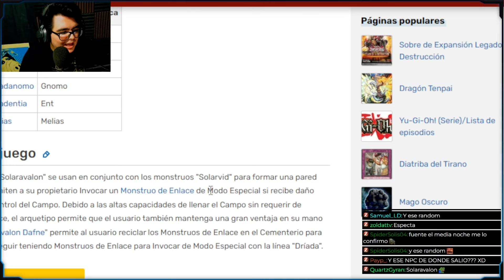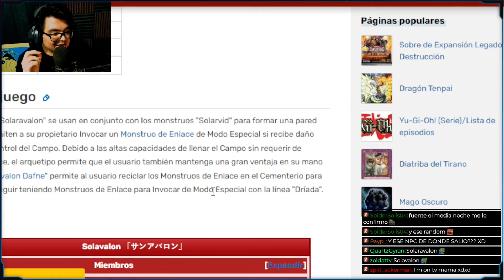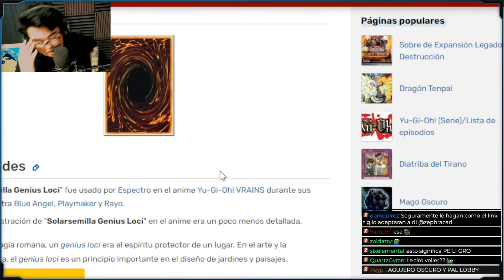LLEGAN LOS SUNAVALON JUNTO A SPECTER? | EN SE AVECINAN CAMBIOS - MAYO | Yu-Gi-Oh!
Video recopilatorio donde veremos todos los cambios relevante que tendría duellinks durante el mes de MAYO en este caso la noticia más relevante estaria relacionada con el personaje nuevo de Vrains que seria muy probablemente Specter